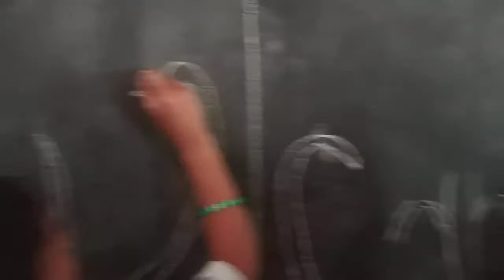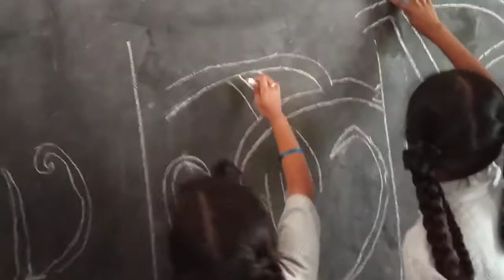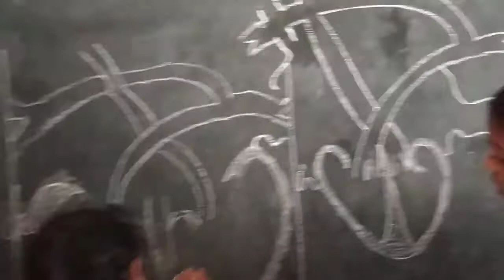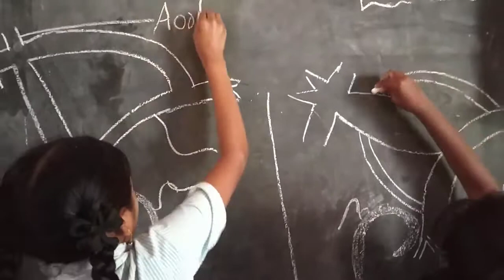HEART &ART integrated Learning 10th class level by 4th class